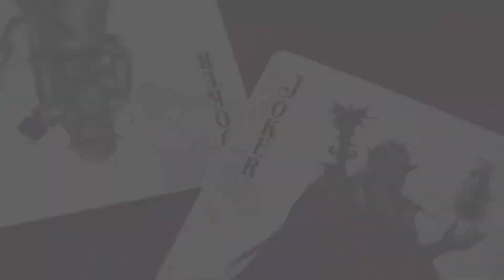The Elves (Forest Edition) by FRIS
"Do you like playing cards? We Do!

We also love Fantasy and Elves and this is our first project, a deck of poker playing cards that is fantasy oriented and that depicts four different races of Elves as the court cards. It took almost two years for us to get where we are and we are so happy with the final result after working really hard and trying out so many different ideas.

Everything in this project has been carefully thought and all our cards are custom and hand drawn. Every detail of our playing cards has been studied and revised until we got to the final design that we are proud to show you today.

The Elves Deck - Forest Elves Edition

52+2 poker-sized cards based on the fantasy world of Elves.
100% uniquely illustrated and hand-drawn Aces, Jokers, pips & courts cards.
Deluxe tuck box with embossing & 3 hot foils, carefully handcrafted by the amazing Boschiero & Newton in Italy on premium German paper with special hot foils, exclusively made in the UK.
Deluxe metal gold ink on the playing cards.
Printed in the USA by USPCC on premium Bee stock.
2 years in the making, with countless tries and infinite hours of hand-drawing.
Limited edition of 1000 numbered decks, 760 standard and 240 gilded.